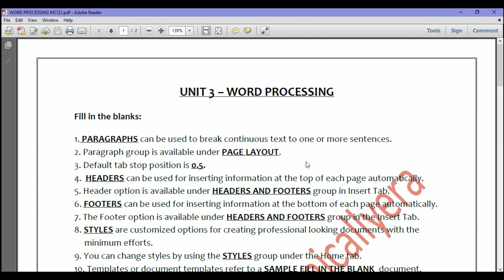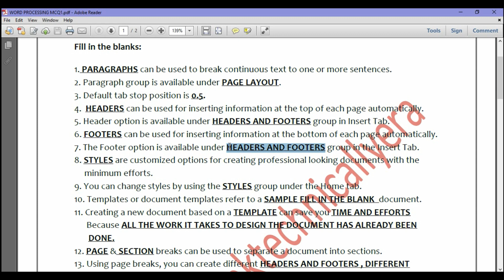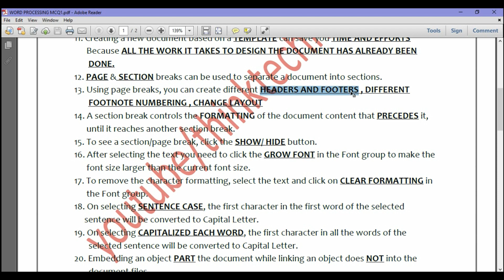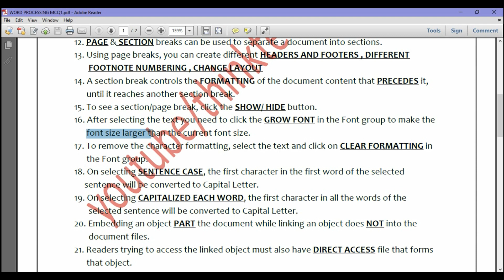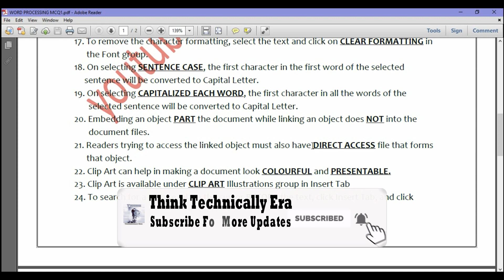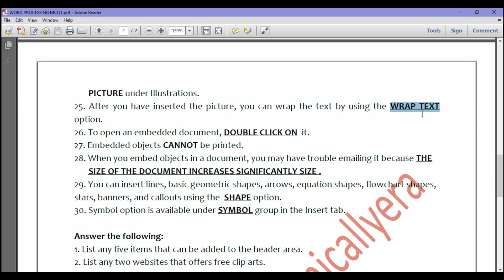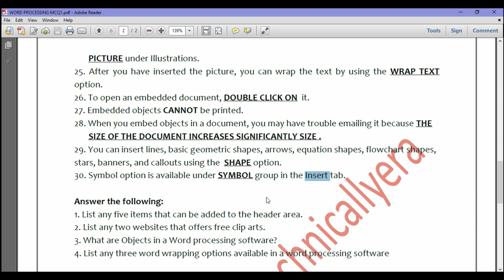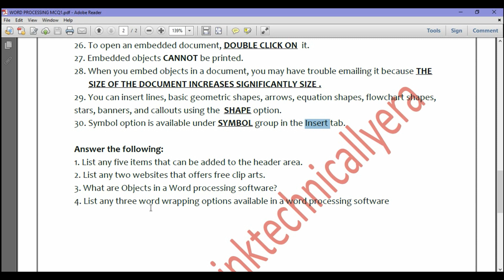Unit 3 Word Processing Important Fill In the Blanks For Computer Paper Code 402